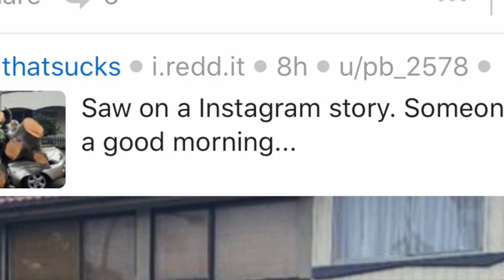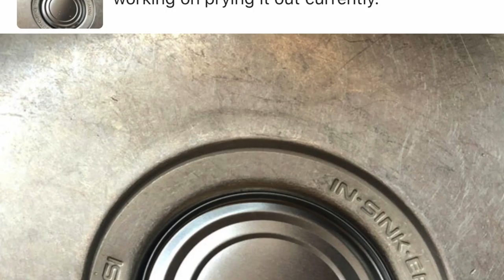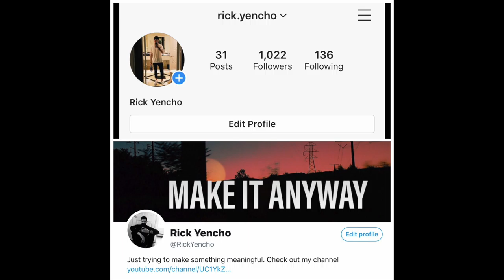This Happened To People? r/wellthatsucks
If you have any suggestions feel free to let me know down in the comments.

Song: Joakim Karud-Hurricane

Camera: Cannon Rebel SL3
Lens: 18-55mm IS
Mic: Rode VideoMic GO